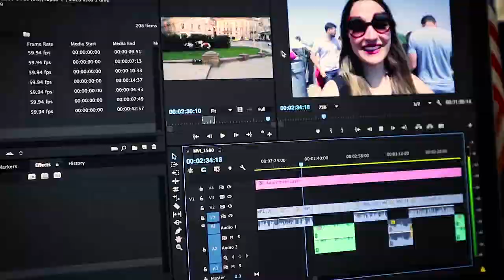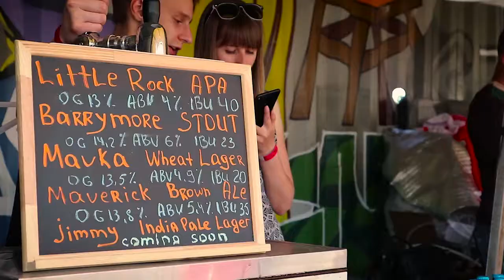We met the Mayor ✨| LVIV, UKRAINE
🔥 BOOK ON AIRBNB 🔥

If you use my link to sign up to airBNB, you get a 35$ discount and I get a credit for my future travels! It will really help out my budget!

I'm Elizabeth, I love traveling and making video. I hope you enjoy my channel!

🔥 LINKS of my gear 🔥

Tascam recorder

Sjcam (aka fake gopro)

Parrot Drone

Old Macbook Pro

Sennheiser hardphones

These links will take you to Amazon where I bought all of my gear.